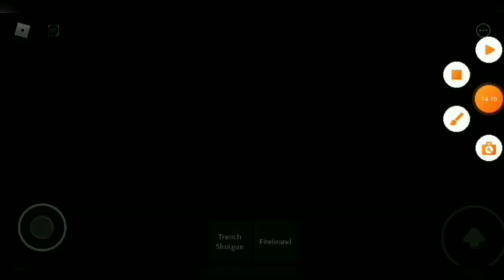Roblox ZOMBIE ATTACK!!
Ya guys
Sorry
Im Not Upload For 1 Weeks
I Think I Should Male This Video